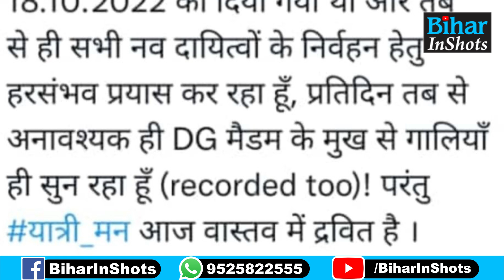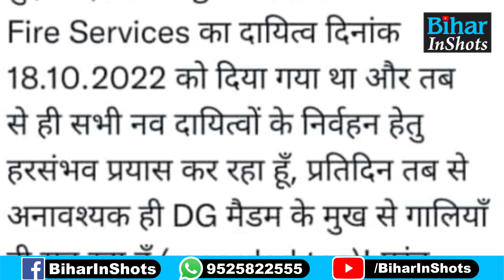IPS Vikas Vaibhav का छलका दर्द, DG पर लगाया गंभीर आरोप, बोले मन आज द्रवित है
IPS विकास वैभव का छलका दर्द, बोले DG मैडम से गालियां सुन रहा हूं, पुलिस महकमे में मचा हड़कंप, देखें वीडियो ...